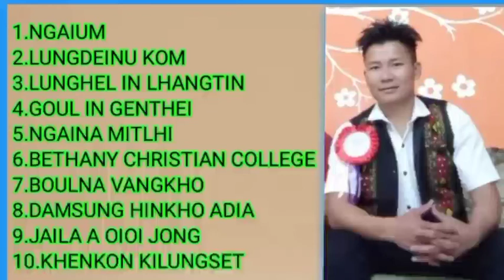Best of Maxxy Minthang Songs Collection Thadou Kuki Love Songs